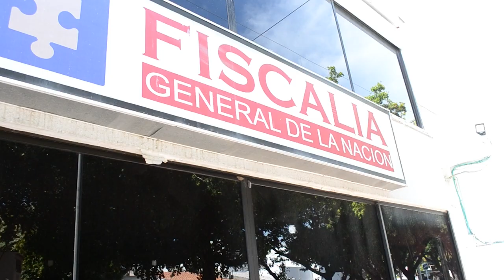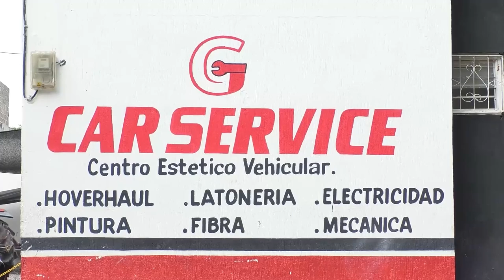A LA CÁRCEL ARHUACO SEÑALADO DE AMPUTARLE EL PENE A SU SOBRINO DE 9 AÑOS